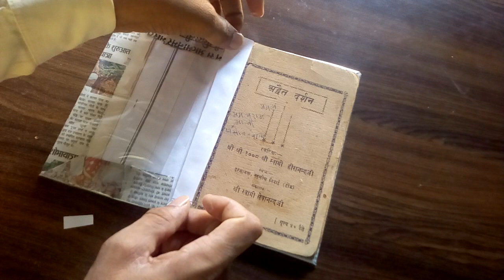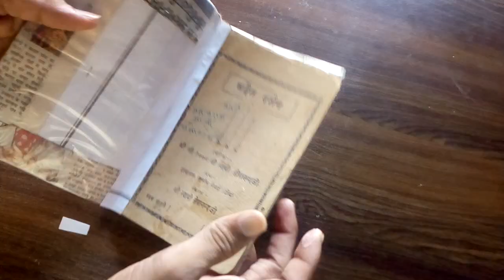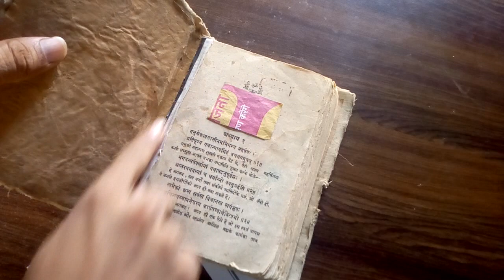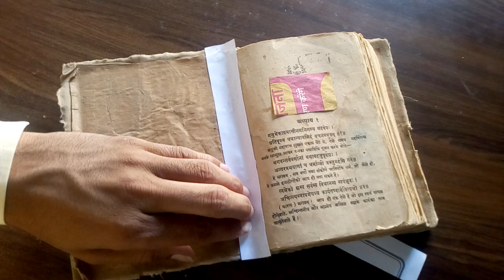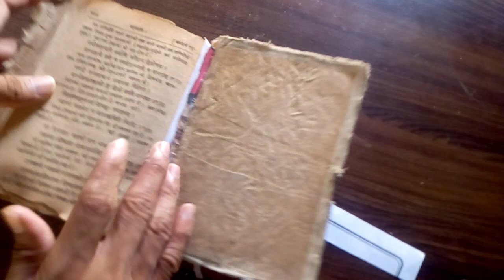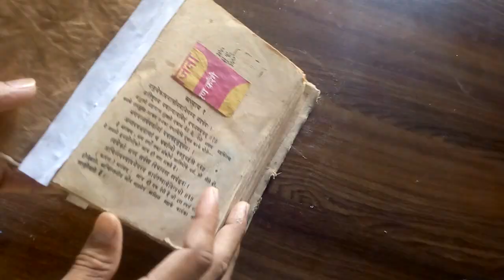फटी हुई पुस्तक को मजबूती से कैसे चिपकाए fati Hui Pustak ko majbuti se kaise chipkayen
पुस्तक के अख़बार कैसे चिपकायें और नया कवर कैसे बनाये pustak ke akhbar kaise chipkayen aur naya kavar

purana kavar phata hua he to naya kavar kaise banaye

पुराना कवर फटा हुआ है तो नया कवर कैसे बनाये

पुस्तक को  शानदार कैसे चिपकायें

किताबों पर गोंद लगाने पर सूख गई kitabo par gond lagane par sukh gai फटी हुई पुस्तक को चिपकाये

pustak ko badiya /shandar kaise chipkayen

पुरानी पुस्तकों को सुन्दर पुस्तक कैसे बनाये

purani pustko ko sundar pustak kaise banaye
दादाजी की पुस्तकें  /बुक्स
Dada Ji Ki pustke / books
books chipkane ke tarike
kitab ke kavar kaise lagaye
किताब के कवर कैसे लगाये

 Bhawani Shankar Yogi
(Murari Lal Yogi)